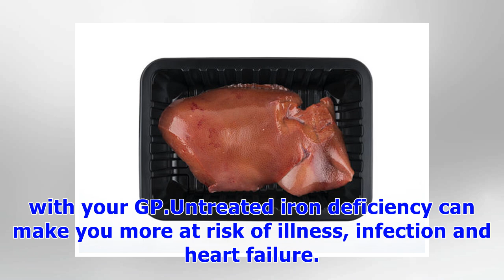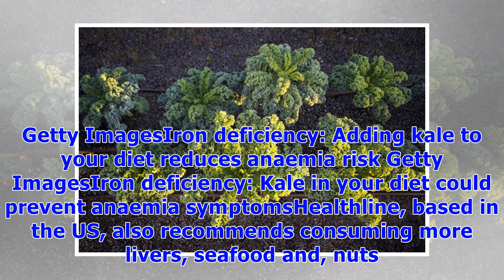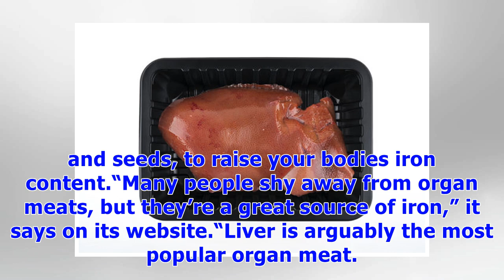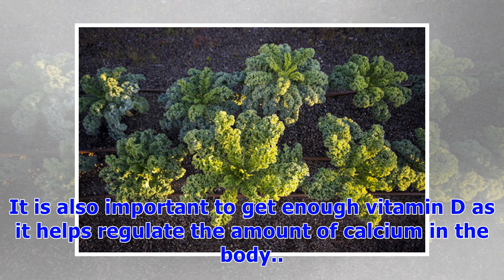༊Iron deficiency symptoms: Add this £1 food to your diet to slash anaemia risk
Iron deficiency symptoms include pale skin, tiredness and shortness of breath. The condition is caused by a lack of iron in the diet, which badly affects the red blood cells, leading to energy production problems in cells. You can find out if you have enough iron in your body by taking a simple blood test with your GP.Untreated iron deficiency can make you more at risk of illness, infection and heart failure. The NHS says you should eat more of this £1.10 food to raise your iron levels. Iron def...